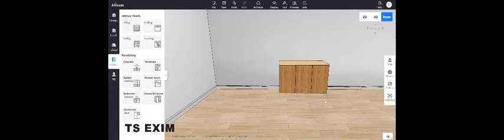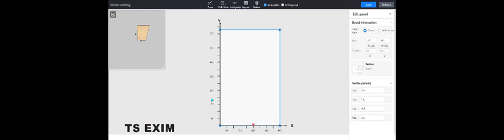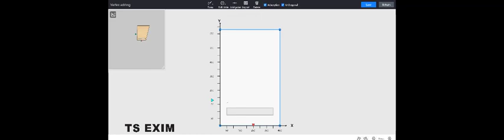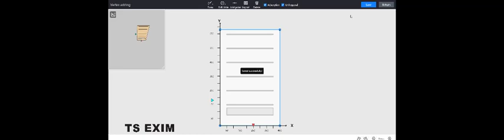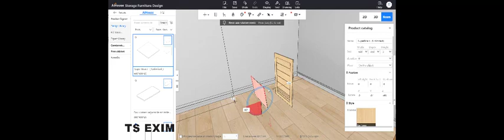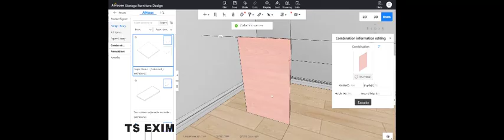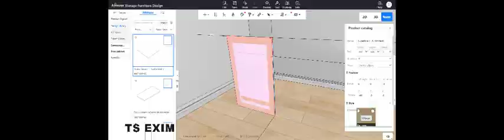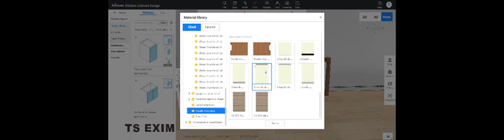[Panel Point Editing] How to create built-in handle door design | AiHouse